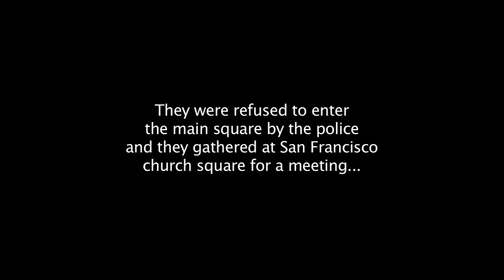BOL262 - 9th March Tipnis 1 - The Meeting 1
27th June 2012. The 9th March for the Indigenous Peoples arrive in La Paz.